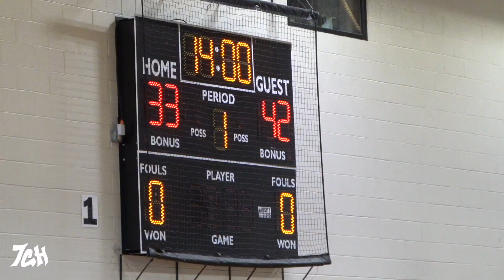Virginia Beach Wildcats vs CoVA Collective Realty Team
Virginia Beach Wildcats vs CoVA Collective Realty Team (Season 11) - 6/6/21
Game Stats